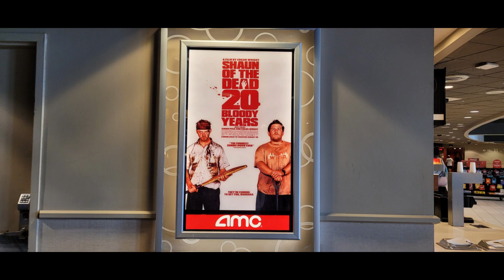Movie Review #1088: Close To You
I saw this movie on August 19th, 2024 at AMC Newport On The Levee 20 in Newport Kentucky. This is a 2024 movie distributed by Greenwich Entertainment, Me + You Productions, and Good Question Media Productions.